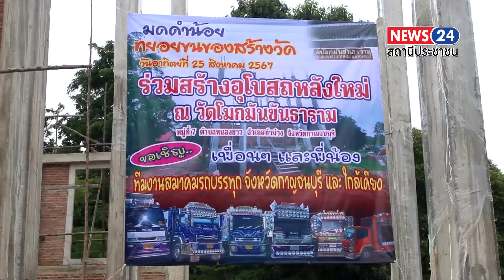ฮือฮายิ่งใหญ่จริง ก่อนบันทึกภาพต้องใช้รถแบ๊กโฮ ยกป้าย!! คาราวานรถบรรทุกสายบุญ รวมตัวกันบรรทุก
กาญจนบุรี – ฮือฮายิ่งใหญ่จริง ก่อนบันทึกภาพต้องใช้รถแบ๊กโฮ ยกป้าย!! คาราวานรถบรรทุกสายบุญ รวมตัวกันบรรทุกวัสดุนำไปถวายแก่ วัดโมกมันธาราม ร่วมสร้างพระอุโบสถ์

ผู้สื่อข่าวรายงานว่า สมาคมรถบรรทุกในพื้นที่เขต 7 เกือบ 100 คัน มีทั้งรถสิบล้อพ่วง หกล้อ รถกระบะ และรถแบ๊กโฮ  รถไถ  ได้รวมตัวบรรทุก หิน ปูร ทราย เหล็ก อุปกรณ์การก่อสร้างมุ่งหน้าไปยัง วัดโมกมันขันธาราม หมู่ที่ 7 ตำบลหนองขาว อำเภอท่าม่วง จังหวัดกาญจนบุรี  เพื่อนำอุปกรณ์ดังกล่าวไปมอบแก่ พระอธิการโชค สิริคุตโต เจ้าอาวาส วัดโมกมันขันธาราม เพื่อร่วมก่อสร้างพระอุโบสถที่ก่อสร้างค้างมานานหลายปีให้สำเร็จลุล่วง

โดยก่อนที่จะนำวัสดุที่บรรทุกมาถวายกับวัดโมกมันขันธาราม พระอธิการโชค  สิริคุตโต เจ้าอาวาส ได้นำน้ำพระพุทธมนต์ ไปปะพรมให้แก่รถบรรทุกทั้งหมด รวมถึงการบันทึกภาพคาราวานรถบรรทุกทั้งหมดในครั้งนี้ เพื่อได้เป็นสิริมงคล ที่ได้รวมตัวกันนำวัสดุทั้งหมดไปถวายให้แก้ทางวัดในครั้งนี้ บรรดารถบรรทุกทั้งหมดยังแจ้งว่าจะร่วมกับชาวบ้านในพื้นที่ทำการร่วมสร้างพระอุโบสถ์หลังนี้ให้ลุล่วงโดยเร็ว หากขาดเหลือสิ่งใดให้แจ้งผ่านไปยังตัวแทนสมาคมรถบรรทุกในพื้นที่เขต 7 ก็จะเร่งนำสิ่งของที่ขาดมาถวายจนกว่าอุโบสถ์หลังนี้เสร็จจะลุล่วงต่อไป  ส่วนทางวัดร่วมกับชาวบ้านได้เปิดโรงทานเลี้ยงแก่บรรดาคาราวานรถบรรทุกในครั้งนี้ด้วย

โอกาสนี้ นายอุดร  เพ็งอร่าม นายกเทศมนตรีเทศบาลตำบลหนองหญ้าดอกขาว วันนี้ได้มีบรรดาคาราวานรถบรรทุกในพื้นที่จังหวัดกาญจนบุรี และใกล้เคียง นำสิ่งของมาร่วมเพื่อก่อสร้างซึ่งพระอุโบสถ์ สร้างมานานหลายปีแล้ว แต่ยังไม่เสร็จ ยังคั่งค้างเนื่องจากขาดปัจจัยในการใช้ก่อสร้าง แล้วในวันนี้มีคาราวานรถบรรทุกได้รวมตัวกันนำสิ่งก่อสร้างที่ต้องใช้ในการก่อสร้างมาร่วมถวายให้กับทางวัดโมกมันขันธาราม ทางเทศบาลตำบลหนองขาวดอกหญ้า พร้อมกับชาวบ้านก็ได้ร่วมกันจัดตั้งโรงทานเพื่อเลี้ยงอาหารแก่บรรดารถบรรทุกทั้งหมด เป็นการตอบแทน สุดท้ายต้องขอขอบคุณทางสมาคมรถบรรทุกทั้งหมดที่ร่วมนำสิ่งก่อสร้างมาถวายให้แก่ทางวัดแห่งนี้ และยังฝากไปยังผู้มีจิตศรัทธา หากจะไปร่วมบุญก็สามารถไปร่วมได้กับทางวัดโมกมันขันธาราม แห่งนี้ด้วยความยินดี นายอุดร  เพ็งอร่าม นายกเทศบาลตำบลหนองขาวดอกหญ้า กล่าวทิ้งท้าย./

ข่าวภูมิภาคกาญจนบุรี / ปรีชา   ไหลวารินทร์